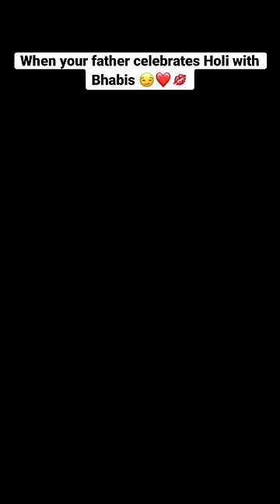When celebrates Holi with Bhabis 😏❤️💋 | Hassu